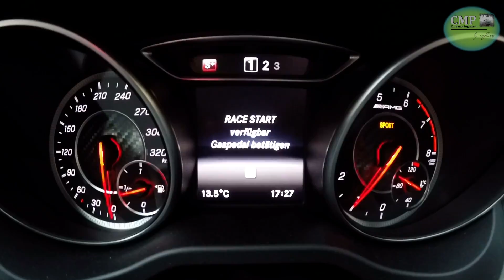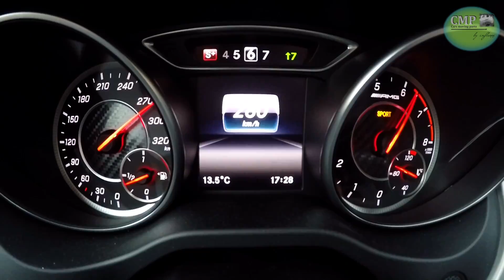Mercedes AMG CLA 45 Shooting Brake 4-matic - Launch Control - Race Start - 0-280 km/h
Accelerating to Top Speed on German Autobahn, using the Launch control called "Race Start". 0-100 km/h in 4.3 seconds. Top Speed 280 kph.